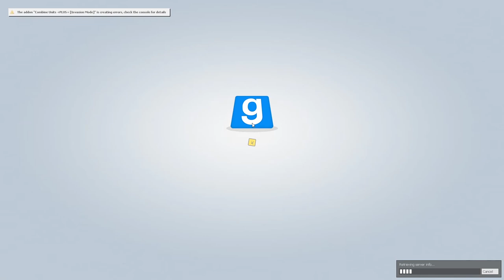DETECTIVE LLAMA ON THE CASE !!! GMOD TTT !!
Be sure to hit the sub button to not miss a video LLAMA LOVE